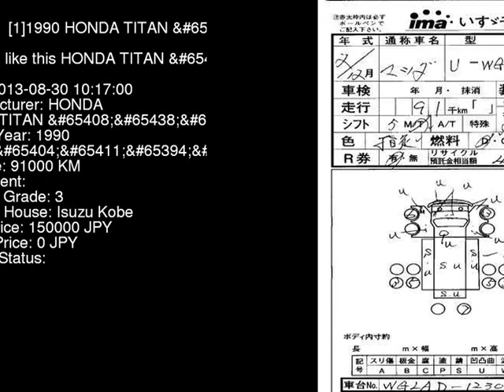1990 HONDA TITAN WGLAD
the Authority on JDMs since 2007!  . Details on this car from auction in Japan